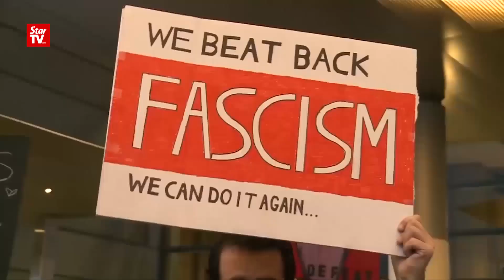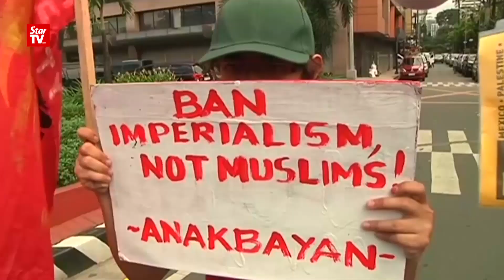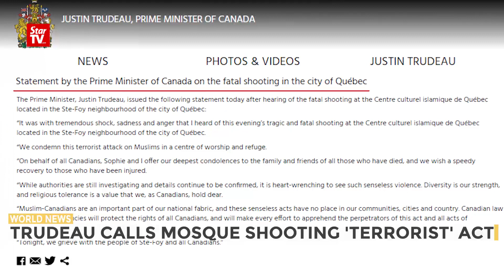Cuppa News: Mon, 30 Jan 2017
Top stories of the day, brewed especially for you!